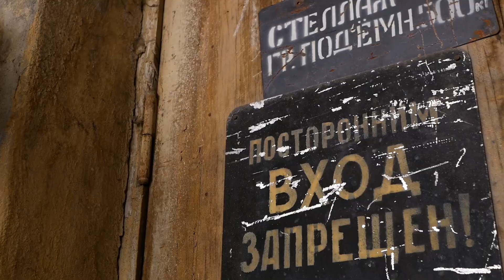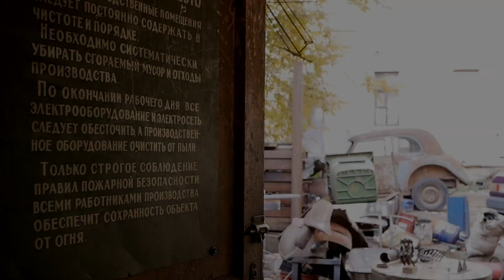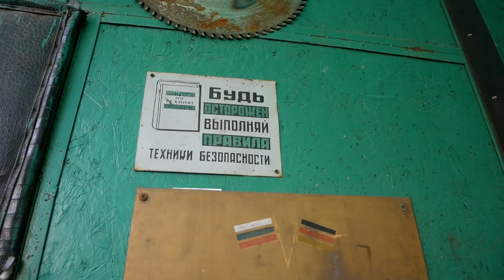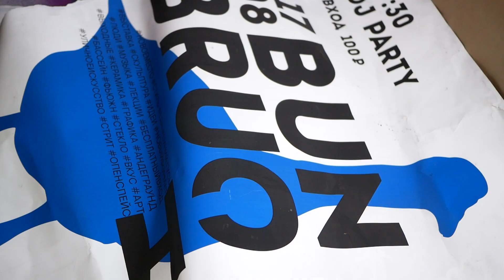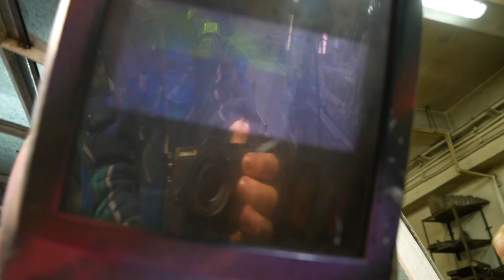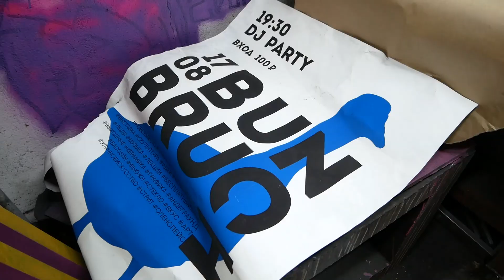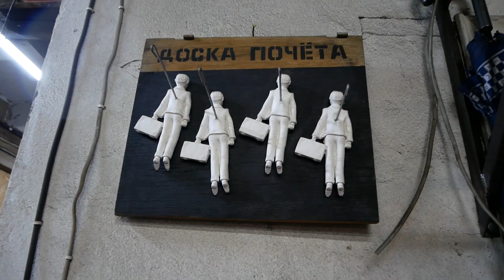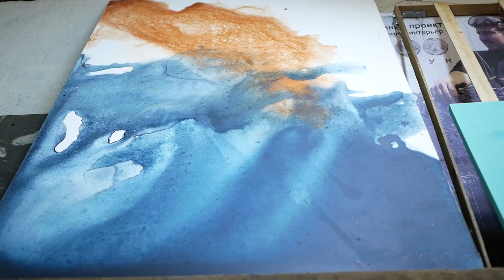НАСТОЯЩИЕ МЕТАЛЛИСТЫ: в мастерских художников АРТЛИКБЕЗ № 261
НАСТОЯЩИЕ МЕТАЛЛИСТЫ: в мастерских Александра Кита, Егора Бавыкина и Вячеслава Писанова
Экскурсия в рамках I кураторского форума на заводе "Госметр"
арт-гид: Вячеслав Корнев
арт-операторы: Данил Антропов, Андрей Кузькин
АРТЛИКБЕЗ № 261, Санкт-Петербург, 6 октября 2019